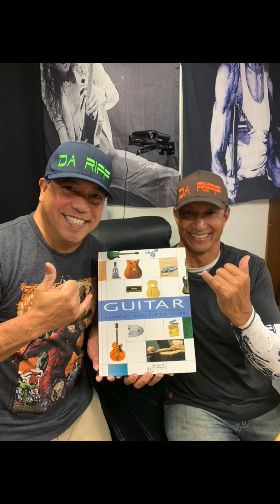Da RiFF Wailuku - Brian & Arlie JamZ #1 & 2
A little break from Da RiFF Wailuku Podcast/Show , to share  musical
Arlie-Avery Asiu Channel , Arlie-Avery Asiu Music ,and Narlyarlie Asiu .
Aloha & Mahalo